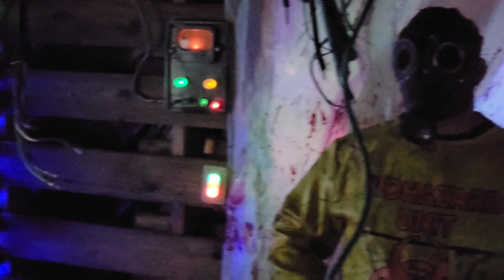Haunted House Walkthrough 2023 - AFK Creations visits Hertzog Haunted Trail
🌙💀 Check out our heart-pounding Haunted house walk-through video of Hertzog Haunted 2023 Trail!

👻@noupperlipnick is bringing you along for the spine-tingling adventure! 😱🌲 Join him as he navigates the darkest corners of @hertzoghaunted trail and prepare for some jump scares along the way!